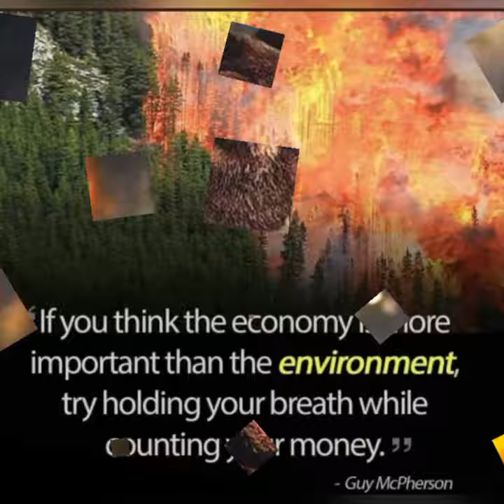Amazon rainforest has been firing for the last 17 days heart killing images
Amazon rainforest fires   lungs of the earth.
Amazon rainforest fire
Featured snippet from the web
The Amazon forest as carbon dioxide sink
There are 670 million ha (1.7 billion acres; 6.7 million km2; 2.6 million sq mi) of Amazon rainforest. Human-driven deforestation of the Amazon rainforest has been a major concern for decades as the rainforest's impact on the global climate has been measured.